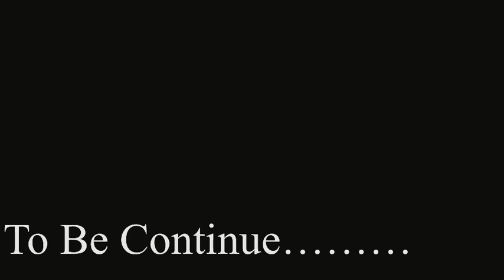Short Story : The Lamp 🪔 | Ep : 2 | By | Tabish Ali Rajput| Funny Horror Story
Hey guys it’s me tabish ali rajput.
Hope you will
enjoy this short story ✨🥰
We will do more stories after observation of your love to our videos ❤️🪔🥰
Hit Like 👍
Press The Bel Icon 🔔
Sopport For More 🫡🔔
Love You Guyz ✨🙏🏻